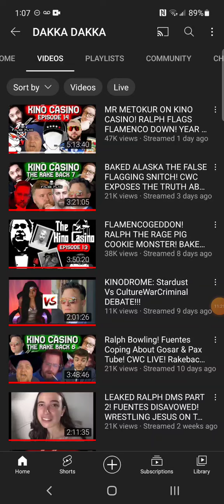Nick Fuentes/America First generating more opposition then support. Why people love Kino Casino.